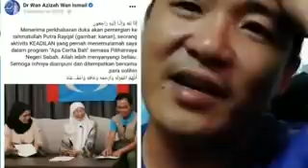SEDIH! WAN AZIZAH KONGSI BERITA SEDIH DENGAN PILU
DAMAILAH KAU DI SANA TEMAN (WALAU TAK KENAL)